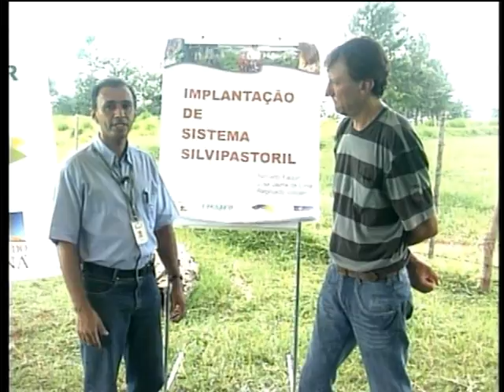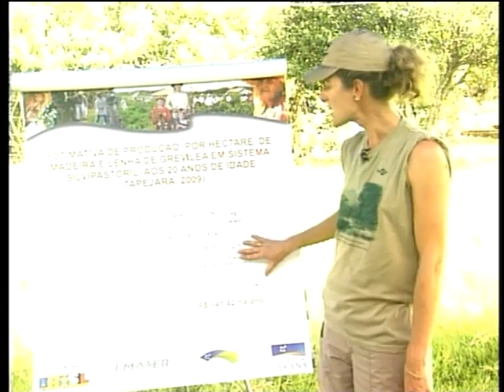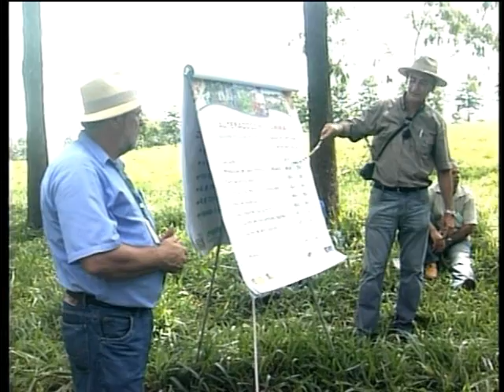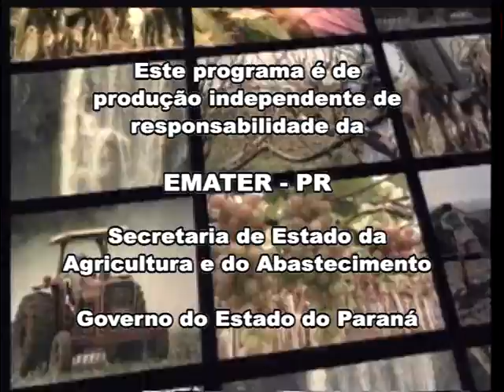VIDA NO CAMPO 04 09 2011 BLOCO 02